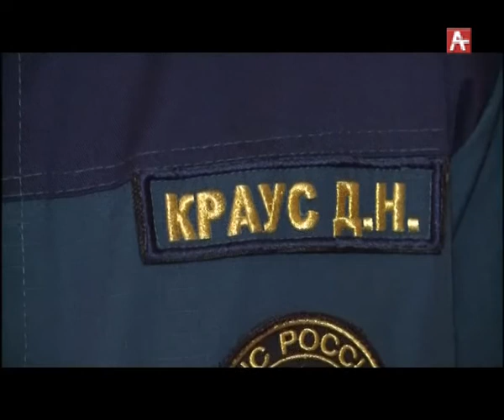Амшеикушара (рус) 09 11 17